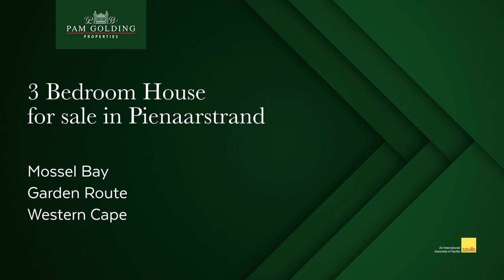3 bedroom house for sale in Pienaarstrand | Pam Golding Properties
Secluded in nature

Located in the lush green area of Pienaarstrand, this beautifully kept property has it's own character and charm and catches the warm afternoon sun through the leafy surrounds.

This property is close to the beach and offers a quiet retreat for the nature lover. The garden is graciously maintained and compliments the house on every corner.

The house offers 2 bedrooms, 2 bathrooms and a  1 bedroom flatlet with it's own entrance. A double garage with easy road access is a convenience not to be underestimated.